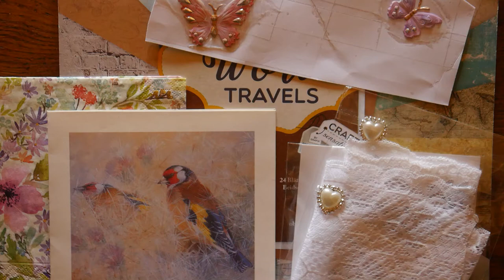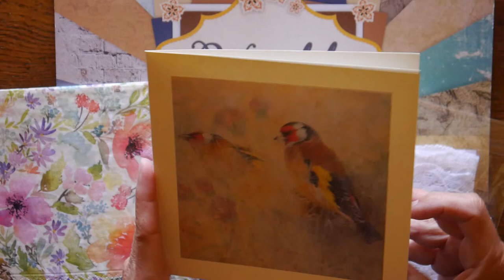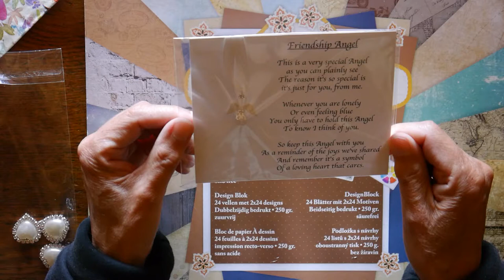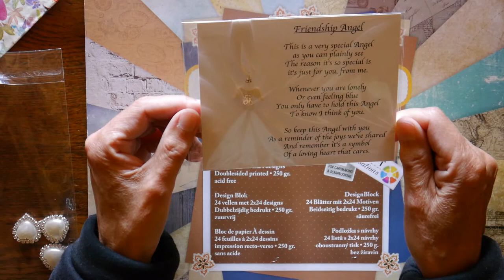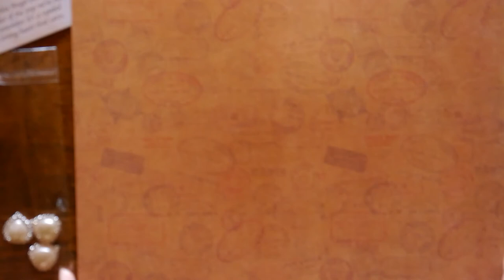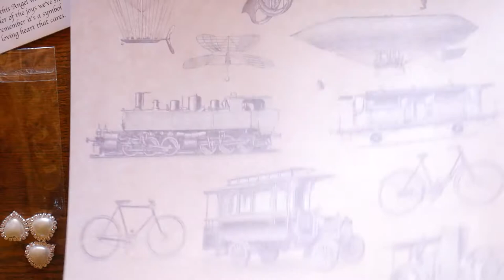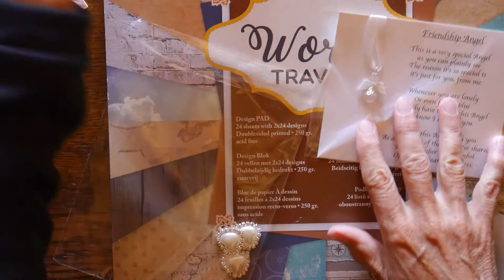I won! Giveaway challenge from Debbie Browne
I took part to Debbie's butterfly giveaway challenge and won one of her prizes. Thank you Debbie for this challenge and if you are interested to see many great entries to her challenge or or her work please visit Debbie's Youtube channel too. Wishing everyone a great time crafting!